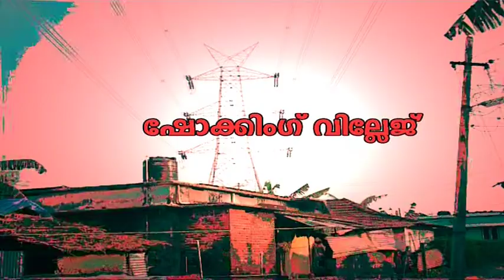shock story new